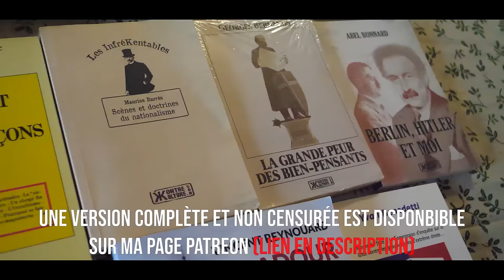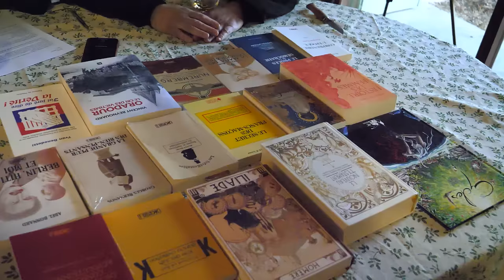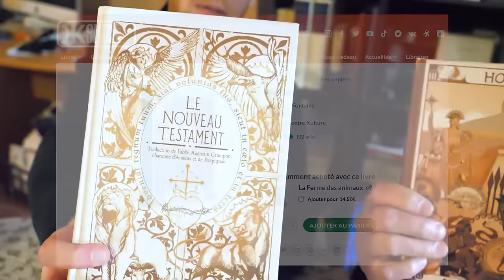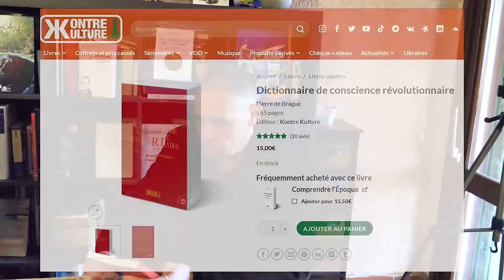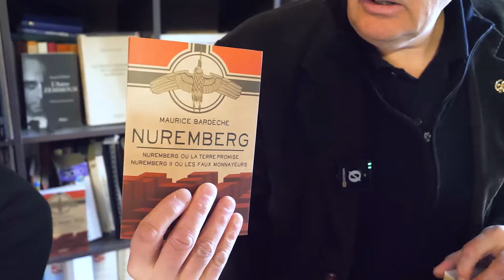Interview avec Yvan Benedetti (Persécution, Israël - Palestine, Soral...)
Timecode pour les plus pressés :

0:37 Votre parcours au FN
12:38 Votre parti "Les Nationalistes"
18:33 Votre candidature aux présidentielles
25:51 Israël - Palestine : Quelle position un Français doit-il avoir ?
31:39 La récente c*ndamnation d'Alain Soral
35:12 Une alliance avec Soral est-elle possible ?
37:27 Le cas Dieudonné.
41:15 Votre avis sur différentes personnalités
42:10 Conseils lectures